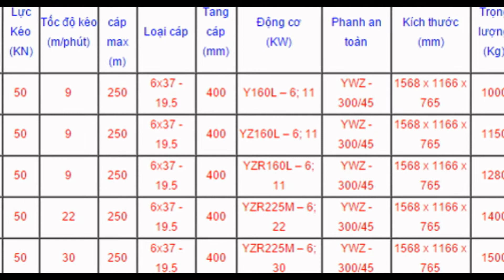JM3-GỌI-0962.612.463- Tời kéo mặt đất 2 tấn - JM2 - 16 m/phút chính hãng, giá rẻ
VPGD : Phòng 1411, Tòa CT6C, KĐT Xa La, Hà Đông, Hà Nội
Liên hê :MisHà. 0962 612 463.